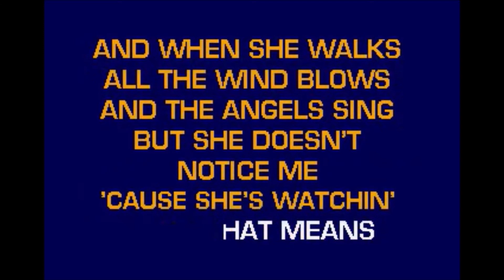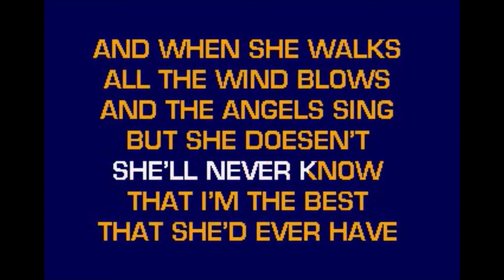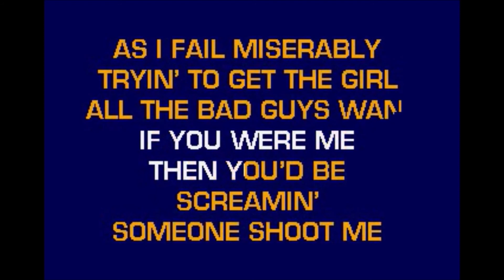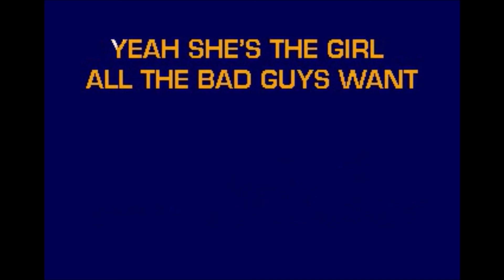Bowling For Soup - Girl All The Bad Guys Want - Karaoke - With Some Backing Vocals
Karaoke version of Bowling For Soup's song "Girl All The Bad Guys Want" from the 2002 "Drunk Enough To Dance" album. With some backing vocals. Please give this video a "like" (or a thumbs up) if you enjoyed it. A "like" helps the video move up in YouTube search results.